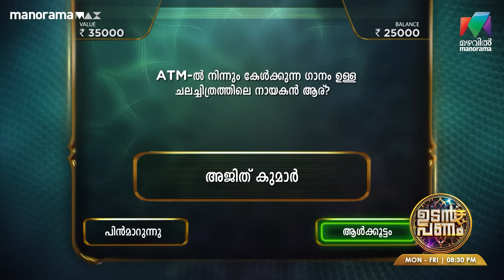ആൾക്കൂട്ടത്തിനു കിട്ടിയ സർപ്രൈസ് കലക്കി ...🔥🔥🔥 UP5 UdanPanam5 | EP 06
ആൾക്കൂട്ടത്തിനു കിട്ടിയ സർപ്രൈസ് കലക്കി ...🔥🔥🔥

ഉടൻ പണം | EP 06 | Mon - Fri @ 8.30PM